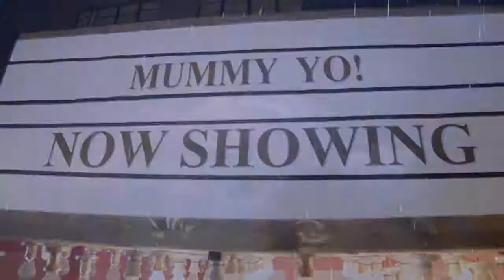Sheebah Mummy yo G.music 0701452661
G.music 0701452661